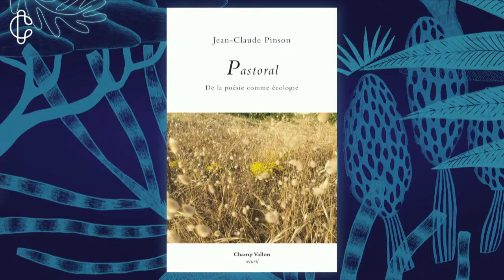La poésie peut-elle sauver le monde ? | Jean-Claude Pinson & Pierre Vinclair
Contre la crise écologique en cours, tout le monde est sommé d'agir. La poésie n'est pas en reste, qui elle aussi se penche sur le problème. Mais que peut-elle ? En s'appuyant sur trois de leurs livres parus en 2020, Pierre Vinclair et Jean-Claude Pinson tentent d'éclaircir le pacte qui la lie à la nature, de sonder son "essence sauvage", et de présenter les alternatives et les nouveaux imaginaires qu'elle déploie.

- Jean-Claude Pinson, Pastoral (éd. Champ Vallon)
- Pierre Vinclair, Agir non agir et  La Sauvagerie (éd. José Corti)

En partenariat avec La Maison de la poésie de Rennes
Festival littéraire Jardins d'hiver 2021
Les Champs Libres, un lien culturel | leschampslibres.fr | Rennes